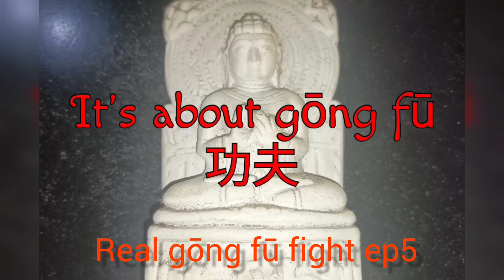Real gōng fū (Kung Fu) fight ep 5: Hong gar kuen Vs Karate (it's about gong fu)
A match between a Hong gar kuen practitioner and a karate practitioner... Later I found out the Hong gar user in this video is Mr Gregory Higgs, a student of Shifu Carl Albright... thanks to another student of Shifu Carl, Mr Clarence Everett Jr, who kindly shared the information 🙏...